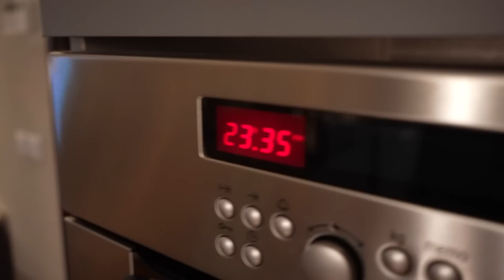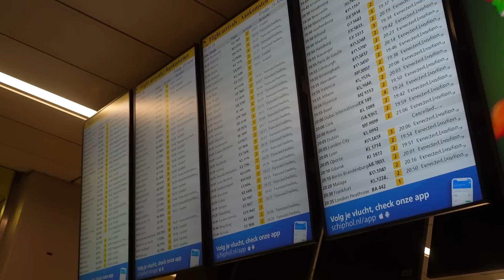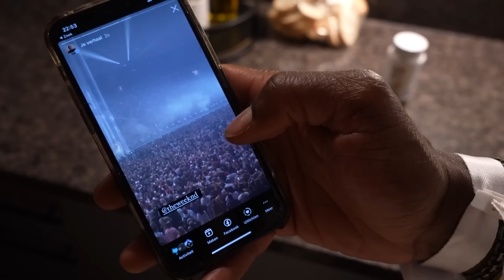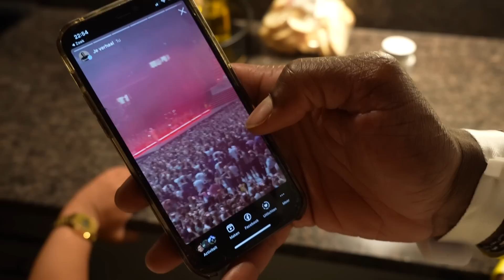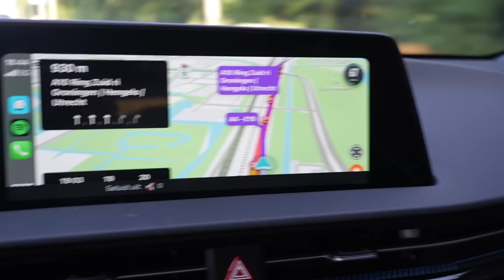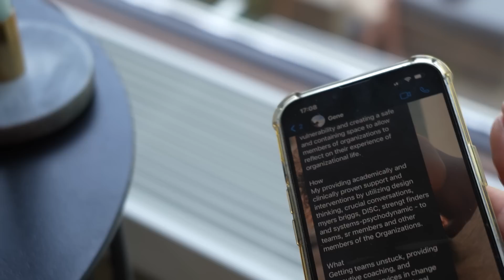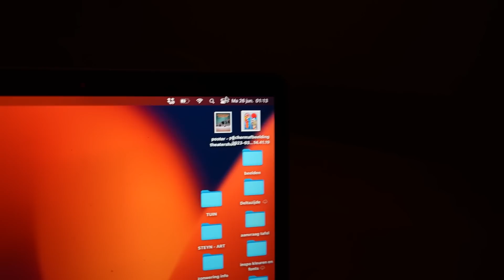Laatste momenten samen... #281 By Nienke Plas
Knuffel de mensen die je lief hebt iedere dag heel stevig. Iedere knuffel is winst ❤️

NIEUWE SHOW 🎭, TRY-OUTS ZIJN VOORBIJ.
Niet getreurd, want we staan weer op de bühne met mijn allernieuwste show "Postnatale Expressie" vanaf januari 2023!
Kom zelf kijken hoe stress en zweet niet samenwerken met.. foundation?
Haal je kaartjes hier en nooit via andere verkooppartijen dan het theater!